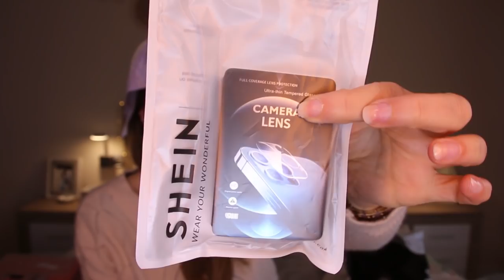HAUL COMPRAS DECORACIÓN PRIMAVERA PRIMARK- SHEIN - ALIEXPRESS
HAUL COMPRAS DECORACIÓN  de  PRIMAVERA  - PRIMARK- SHEIN - ALIEXPRESS...

helenagarcia15
Bombonaso15